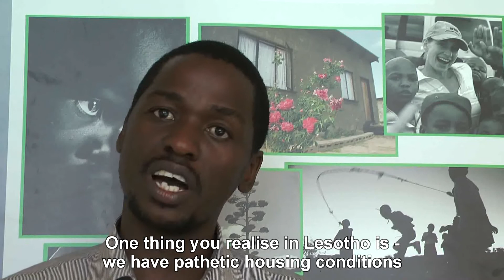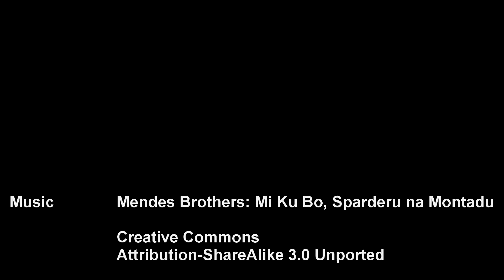Habitat for Humanity partners with The Ara Gallery.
In an exciting new partnership with The Ara Gallery in Dubai, Habitat for Humanity visited children in Lesotho and asked them to take pictures of what made them happy. These pictures were then used as the inspiration for original art pieces created by emerging Emirati artists. On the opening night more than $44,000 was raised through the sale of the artwork for the Habitat for Humanity Lesotho Orphans and Vulnerable Children Program.